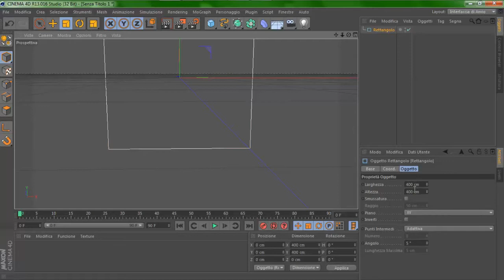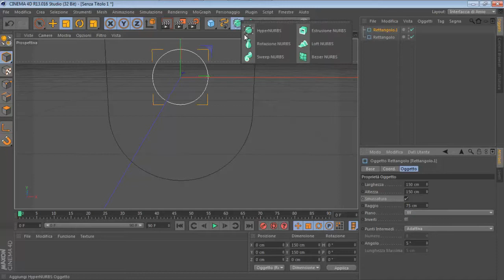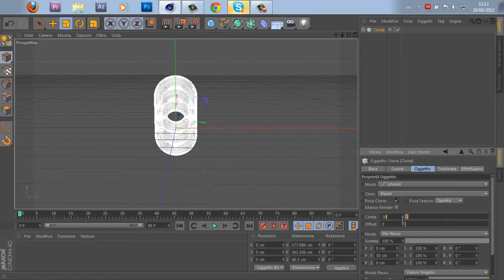Tutorial cinema 4D - Come creare delle catene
primo video sul nuovo canale! spero vi piaccia! :D